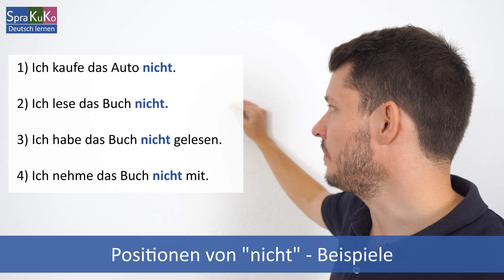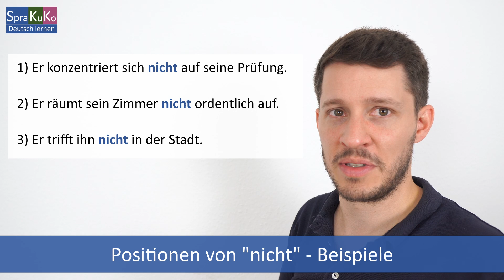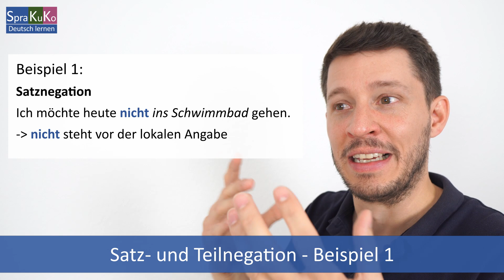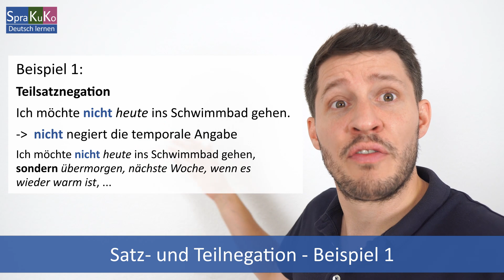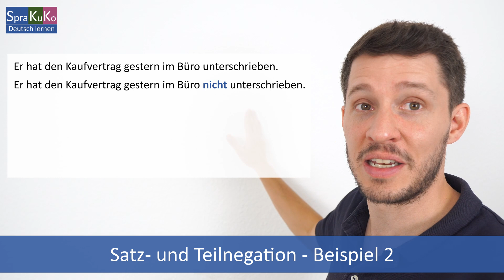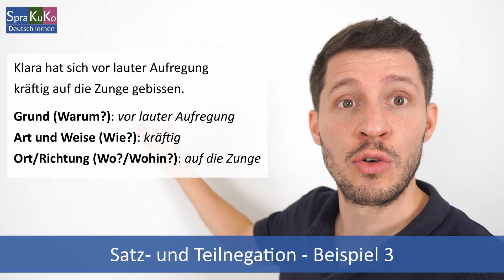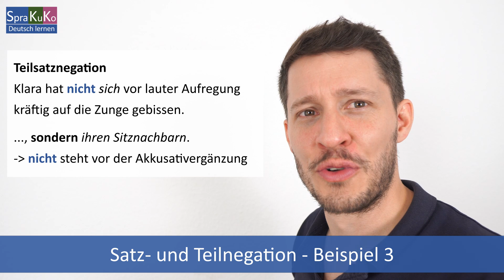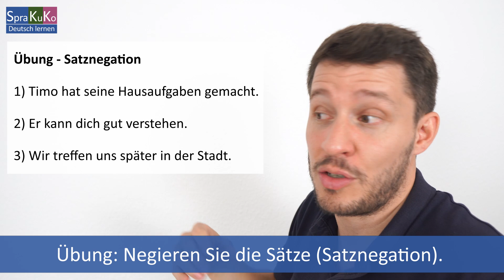Negation mit NICHT - Satz- und Teilnegation - Positionen im Satz | Deutsch mit Sprakuko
Negation mit NICHT ausführlich erklärt. Ich zeige euch, an welchen Positionen im Satz "nicht" stehen kann. Außerdem thematisiere ich die Satznegation und die Teil(satz)negation.
Am Ende des Videos gibt es wieder eine Übung für Euch.

Euer Sprakuko

oder seht euch in meinem Amazon-Shop um:

SPRAKUKOS DaF-/DaZ-Blog

Auf meinem Blog können Sie noch mehr Deutsch lernen. Dort finden Sie eine Übungsgrammatik mit zahlreichen interaktiven Übungen, Wortschatzübersichten mit tollen Illustrationen, Hörverstehensübungen, Lieder zum Deutschlernen und vieles mehr!